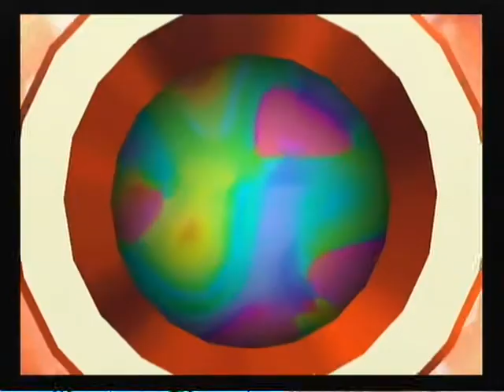Let´s play Super Mario Sunshine [100%] [Part 56] Das geht gut los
Es ist doch schön zu sehen, wie ein Part so starten kann.